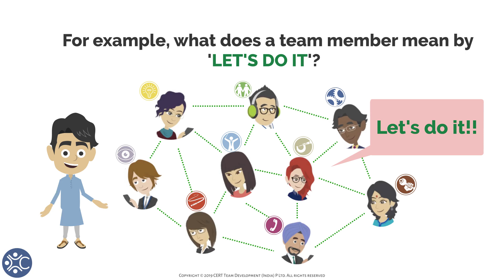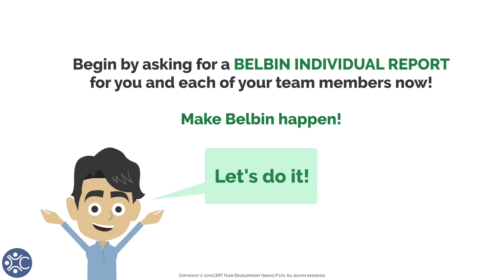"Let's do it!" - What does it mean in your Team?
Words are just pointers.  They could mean different things when said by different people!   Making sense of the spoken word in a Team, is the essence of positive Team Chemistry, that makes high performance Teams..   This is where BELBIN comes in!

Take a look at how BELBIN helps make sense of this expression...  "Let's do it"...  for example, as seen in this video

BELBIN Teams communicate better, and so they win together!  This is why BELBIN is the language of high performing teams.   Does your Team speak BELBIN?

and we can do what it takes, to get you going.  Let's make BELBIN Happen!